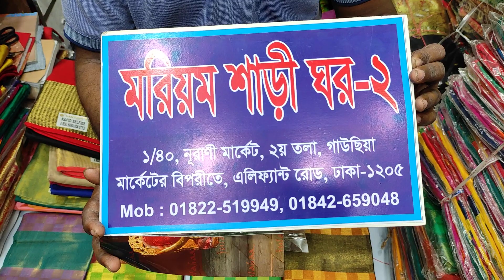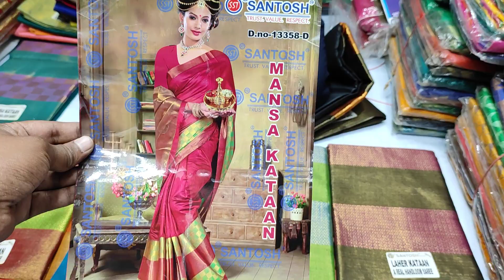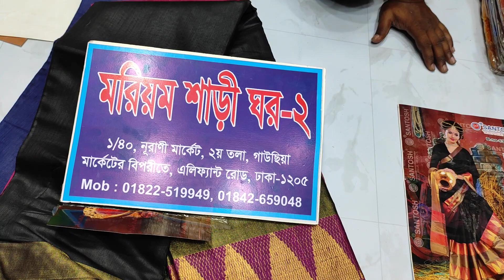১৫০০টাকার ইন্ডিয়ান কাতান শাড়ি মাত্র ৪০০ টাকায় পাচ্ছেন মরিয়ম শাড়ী ঘর নূরানী মার্কেট ২য় তলা